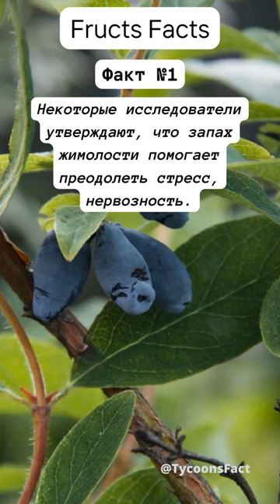Fructs Facts Honeysuckle